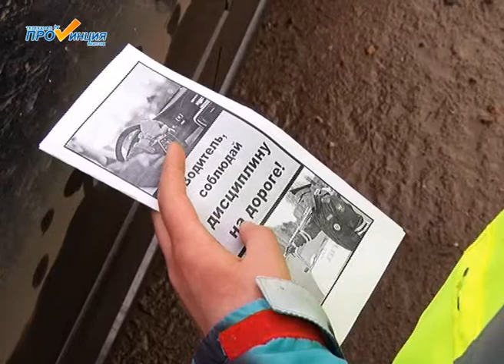Акция ГИБДД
Дети – самая уязвимая группа участников дорожного движения. В силу своей невнимательности и незнания некоторых правил они часто становятся участниками ДТП. Сотрудники ГИБДД на улицах нашего города проводят профилактические мероприятия. 30 марта очередная акция по пропаганде безопасности дорожного движения прошла при участии юных помощников дорожных полицейских.